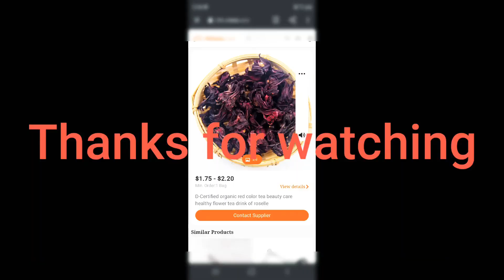How to cook Chakma style Dry shrimp with Roselle leaf (আমেলি)টকপাতা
Easy to cook,The roselle leaves can be eaten raw in salads or cooked as greens either on their own, or with other leafy vegetables and meat.Sour taste.
Please Subscribe to watch Adventure,My name is Courtesy Chakma.I love to travel& cook.My channel includes Food recipe,travel& adventure.If you enjoy my work and wish to contribute to the growth of this channel.